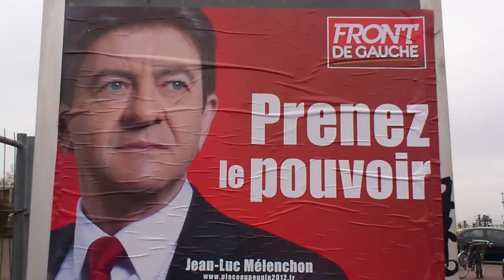Toulouse. Premières affiches en faveur de Jean Luc Mélenchon et François Hollande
Pendant les vacances de février, les militants du Front de Gauche et ceux du Parti socialiste ont collé des affiches pour Mélenchon et Hollande à Toulouse.